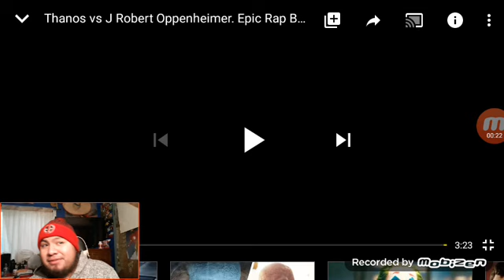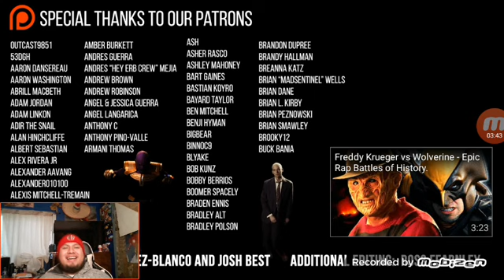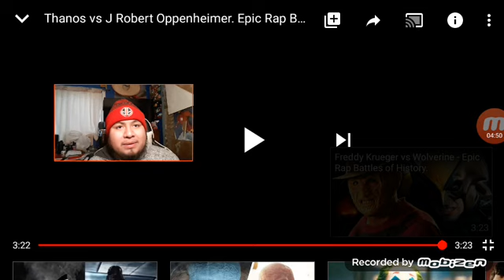React to ERB: Thanos Vs. J. Robert Oppenheimer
Let's see which of these two master of destruction will win this battle